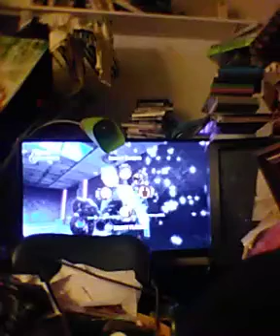let's play BioShock PS4 gameplay part 35